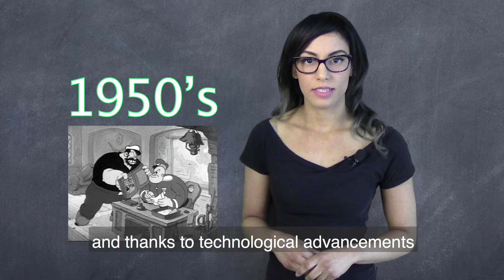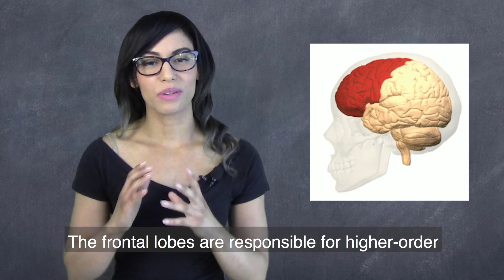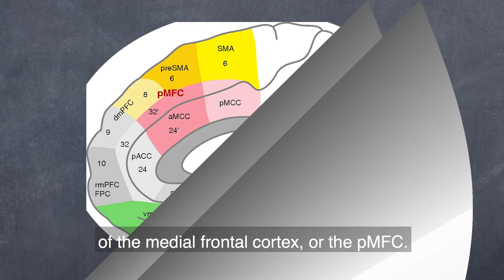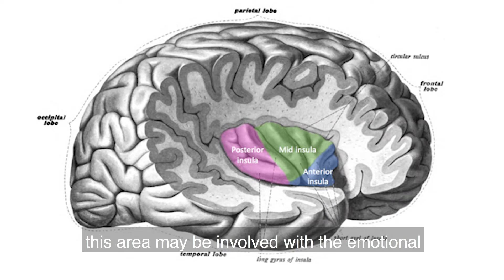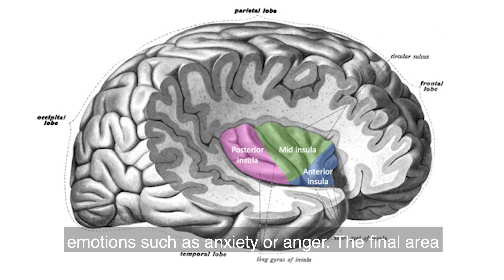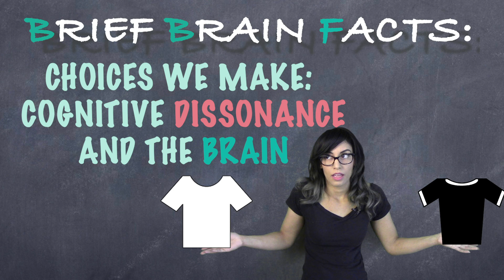Cognitive dissonance and the brain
In this episode, Cognitive Dissonance and the brain, I discuss cognitive dissonance and the brain areas involved in the conflict between actions and beliefs, as well as areas involved in rationalizing choices.

Brief Brain Facts:
Sources:
Johanna M. Jarcho, Elliot T. Berkman, Matthew D. Lieberman; The neural basis of rationalization: cognitive dissonance reduction during decision-making, Social Cognitive and Affective Neuroscience, Volume 6, Issue 4, 1 September 2011, Pages 460–467,
Keise Izuma, Madoka Matsumoto, Kou Murayama, Kazuyuki Samejima, Norihiro Sadato, Kenji Matsumoto. Neural correlates of cognitive dissonance and choice-induced preference change
Proceedings of the National Academy of Sciences Dec 2010, 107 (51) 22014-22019; DOI:10.1073/pnas.1011879108

By Polygon data were generated by Life Science Databases(LSDB).
By Polygon data were generated by Database Center for Life Science(DBCLS)[2].